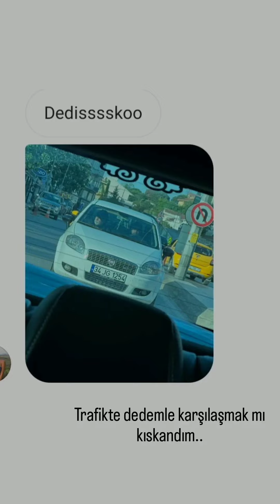Yalı Çapkını 34.Bölüm kamera arkası muhteşem videolar geldi